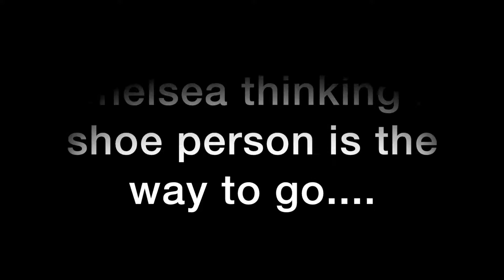Outtakes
What's the best way a shoe should slowly, and funnily, move across a screen? Check out the video to find out!!